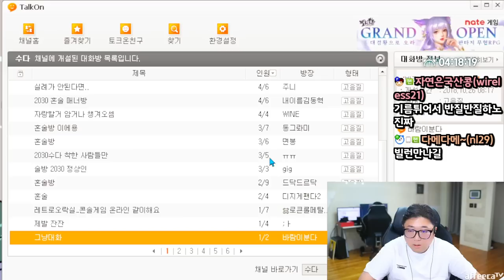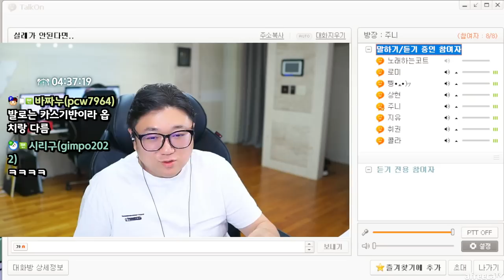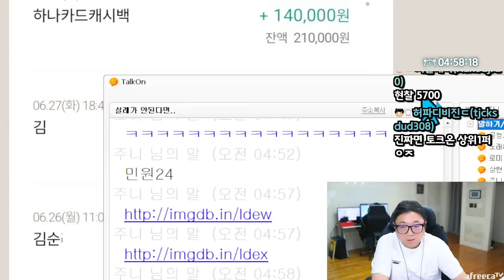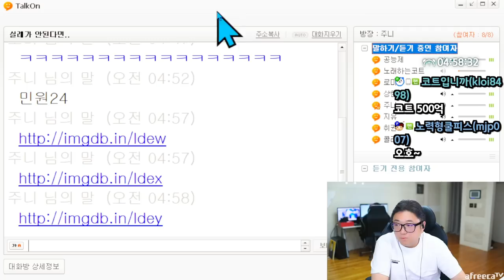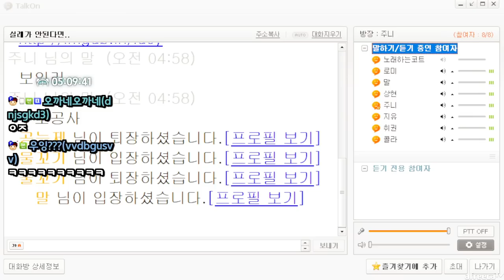리플리증후군과 열등감에 찌든 방송인 자강두천 듀오 (23.07.29-3)